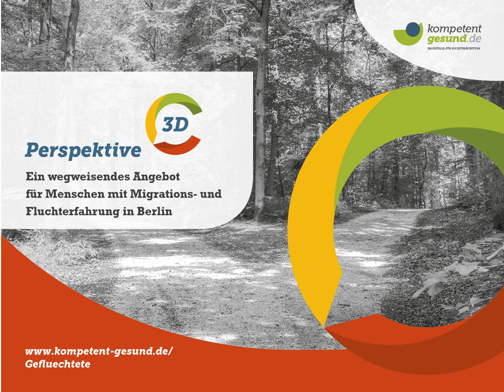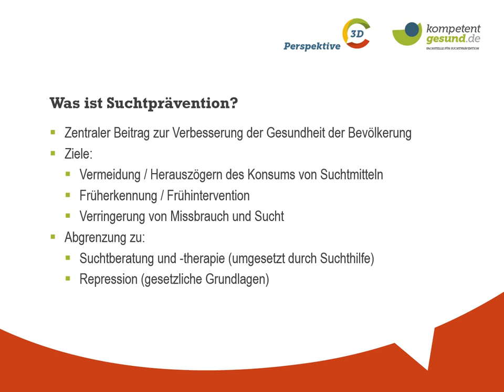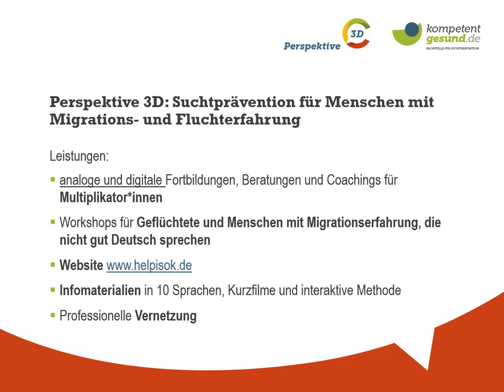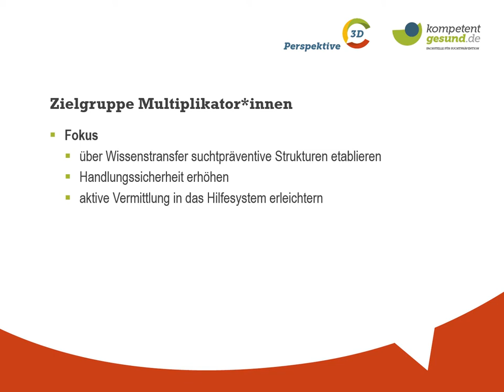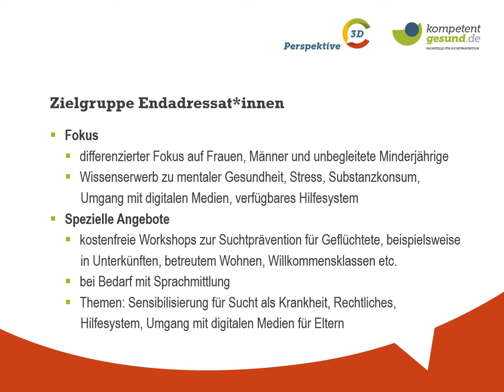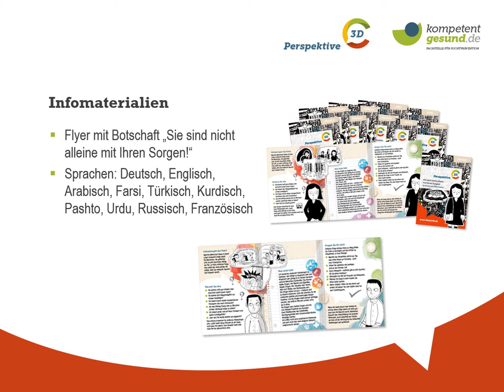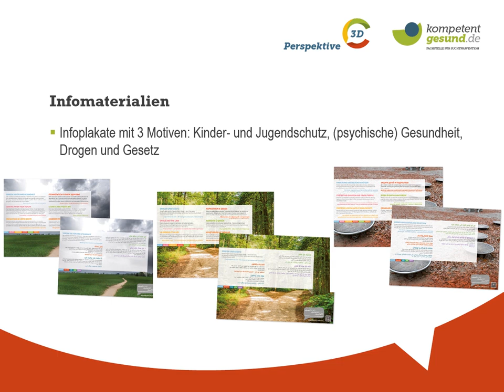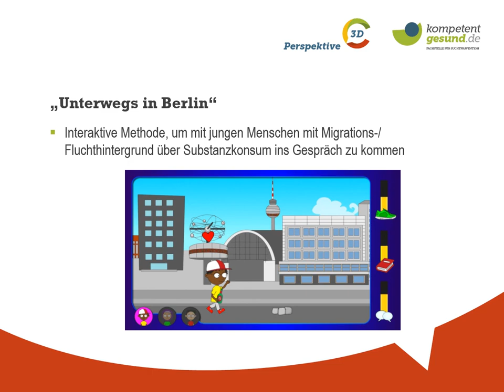Perspektive - Suchtprävention für Menschen mit Migrations- oder Fluchterfahrung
Warum braucht man Suchtprävention für Menschen mit Migrations- oder Fluchterfahrung? Welche Angebote gibt es z.B. für Fachkräfte in Flüchtlingsunterkünften? In diesem Video wird die Arbeit des Projekts "Perspektive 3D" der Fachstelle für Suchtprävention Berlin vorgestellt.

Ein Projekt der Fachstelle für Suchtprävention Berlin gGmbH.

Das Projekt wird gefördert durch die Senatsverwaltung für Gesundheit, Pflege und Gleichstellung.